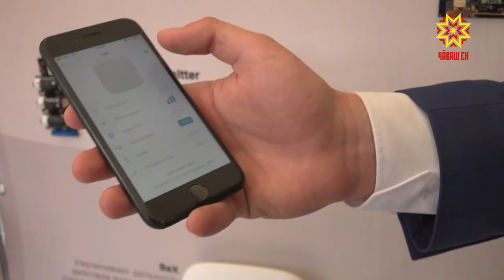В Чувашии проходит Всероссийский фестиваль энергосбережения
Вместе Ярче! В Чувашии проходит  Всероссийский фестиваль энергосбережения. Открыл его семейный праздник, который прошел в столице республики. О разумном использовании энергоресурсов узнавала Татьяна Леонтьева.